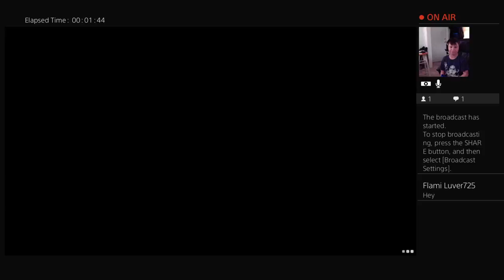Elliott plays Friday the 13th the game ep12